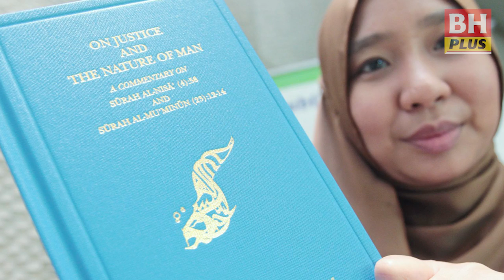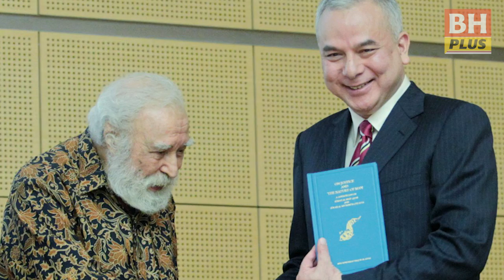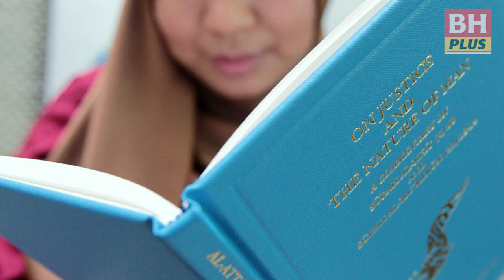Umur manusia 7,000 - 8,000 tahun